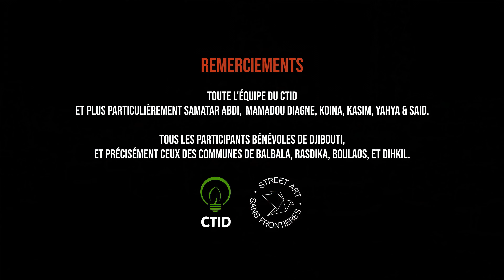Street Art Sans Frontières et CTID à Djibouti : Quand l'art inspire l'innovation sociale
Découvrez comment l'association Street Art sans frontières s'est associée au Centre de Technologie et d'Innovation pour le Développement (CTID) pour offrir des ateliers d'art participatifs et collaboratifs à Djibouti. Cette vidéo montre comment l'art peut inspirer l'innovation sociale et aider les communautés à s'engager dans le développement local.